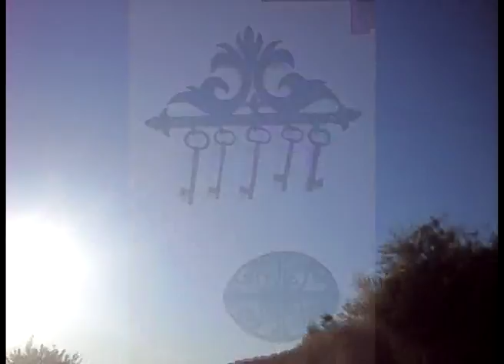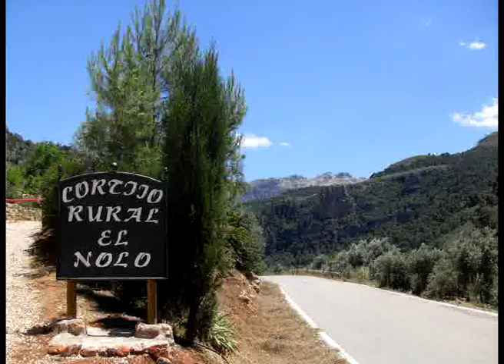Alojamiento Rural El Nolo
Cortijo El Nolo está situado junto al Río Guadalquivir en la entrada al Parque Natural de Cazorla, Segura y Las Villas mas espectacular por su contenido y belleza por el valle del Alto Guadalquivir, al lado del nacimiento de agua  " Sierra de Cazorla",  a 16 km de Villanueva del Arzobispo e Iznatoraf

Cortijo El Nolo una edificación restaurada de mas de 300 años de antiguedad, decorado con piezas de museo, tiene todos los alicientes de un cortijo de labranza con un encanto único y especial,  por su esctructura, decoración y confortabilidad que aun siendo fantasticas quedan pequeñas cuando se observa el enclave irrepetible dentro el parque.

En el centro del Parque Natural de Cazorla, Segura y Las Villas y situado junto al Río Guadalquivir en la entrada al Parque Natural , mas transitada, a 7 km del embalse de El Tranco.

La casa se encuentra muy cerca a la carretera de El Tranco en un enclave turístico muy accesible y comunicado desde donde el visitante podrá acceder a cualquier punto del Parque Natural comodamente sin mayores entresijos de enlaces y carreteras.

A 2 km aprox. del Charco del aceite,  un área de recreo y baño para el verano en un remanso de agua del Río Guadalquivir rodeado de vegetación y montañas, donde se puede ir caminando desde la casa o bien bicicleta etc... y a 7 km del embalse de El Tranco.

Esta casa con capacidad de hasta 14 personas cuenta con todas las comodidades para una feliz estancia: antena parabólica, calefacción, piscina-alberquilla, dos salones con chimenea, una cocina totalmente equipada, dos cuartos de baño uno de ellos con jacuzzi, porche,aparcamientos y aunque sea reiterativo, las mejores vistas del enclave turístico "Carretera de El Tranco"